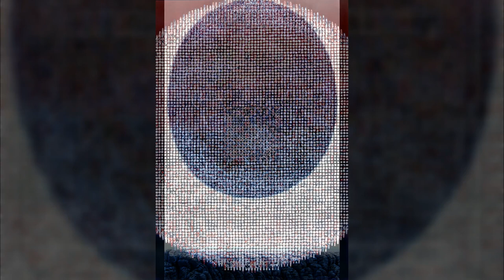(Artist Painter: Wonil Lee) Cosmic Spirit - The Tao(道)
선의 세계 - 동방의 샛별: Zen's World - Eastern rising star
Composer, performer, producer unknown

나는 道를 이렇게 생각한다. 일반적으로 道를 로고스 또는 하나님같은 존재로 여긴다. 도를 알고 도를 수련하고 도를 완성하여 道와 하나가 된다는 것. 직선 위의 시작과 마지막은 원의 한 점에서의 시작과 마지막과는 완전히 다르다. 원에서는 시작점이 곧 마지막 점이다. 직선적 사고와 圓적인 사고는 완전하게 다르다. 내가 원을 주로 그리는 이유이다. 나와 분리되어 멀리 떨어져 있는 道가 아니라 항상 나와 함께하고 내가 道 그 자체라고 여기기 때문이다. 그림은 자기 자신을 그리는 것이다.

I think of Tao like this. In general, Tao is considered to be Logos or God-like. Knowing Tao, practicing Tao, and completing Tao to become one. The beginning and the end on a straight line are completely different from the beginning and the end at a point in the circle. In a circle, the starting point is the last. Straight thinking and Circle thinking are completely different. That's why I usually draw circles. It's because you're always with me and consider me to be the Tao itself, not the Tao that's separated from me. Painting is painting oneself.